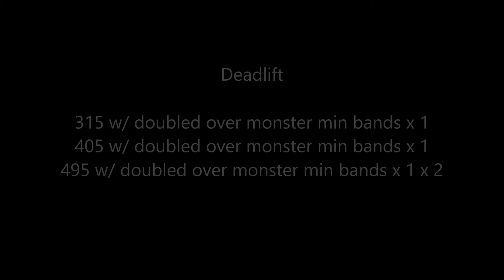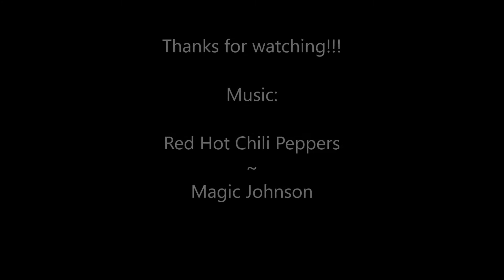Joe Grosz ME Lower 8/1/21